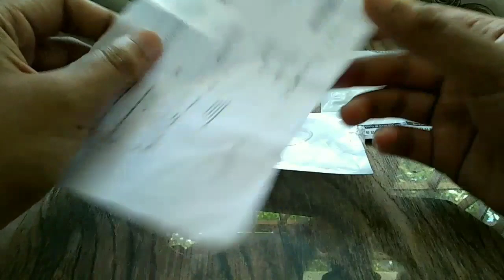Bluetooth Device Review